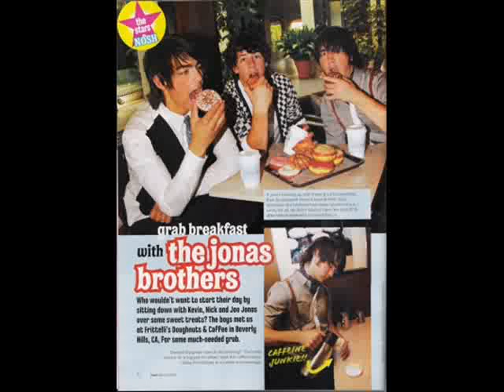a jb story #34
Nick; her name is paige
Joe; oh okay have fun
Nick; i will (leaving the room and hurrying over to kayla's room and going in)
Kayla; hello you look nice in your suit
Nick; (smiling) and you look beautiful in you dress
Kayla; so where we going
Nick; its a suprise shall we (sticking out his arm)
Kayla; haha we shall (grabbing it and they walked out the door and got into a car)
 [so they drove for a little while and finally came to this nice little private balcony by the ocean with a table awaiting them and a small band playing)
Kayla; holy crap you set this up in 2 hours
Nick; i have my ways (as they walked to the table and nick pulled out her chair)
Kayla; this is so beatufil (as they started to eat there dinner)
Nick; it is really nice (smiling at her)
Kayla; nick?
Nick; yeah?
Kayla; we should defintely dance (grabbing his hand and pulling him towards a open space and they started to slow dance to the song my heart will go on from the movie titanic which is the best movie ever!)
Kayla; i love this song and that movie
Nick; i know
Kayla; and leonardo dicaprio is so hot in that movie
Nick; oh so im losing you to him
Kayla; nah he is really old now
Nick; oh okay that makes me feel better
Kayla; haha (putting her head on his shoulder)
Nick; kayla im really glad your here right now
Kayla; me too nick me too (smiling)
Nick; i want to sing you a song thats my favorite song ever (heading over to the band and grabbing a gutair) here goes. (so here goes if anyone knows this song comment and you'll win a prize!)

You look so beautiful today
When you're sitting there it's
hard for me to look away
So I try to find the words that I could say
I know distance doesn't matter
but you feel so far away
And I can't lie
Every time I leave my heart turns gray
And I want to come back
home to see your face And I
Cause I just can't take it

Another day without you with me
Is like a blade that cuts right through me

It's like every time I turn
around I see your face
The thing I miss the most is
waking up next to you
When I look into your eyes, I
wish that I could stay

I know it feels like forever
I guess that's just the price I gotta pay
But when I come back home
to feel your touch
Makes it better
Till that day
There's nothing else that I can do
And I just can't take it
I just can't take it

I can wait forever...

AWWW!! HOW SWEET!!